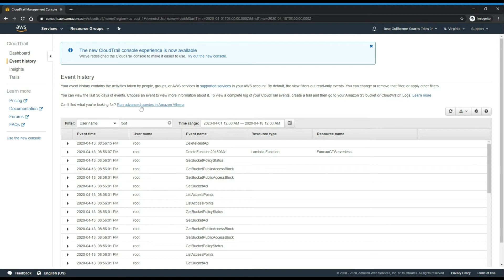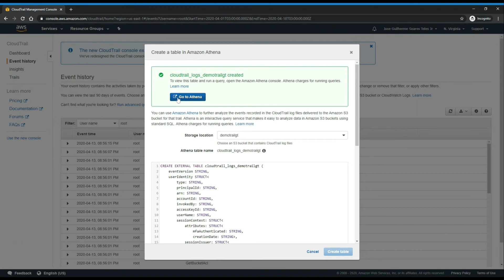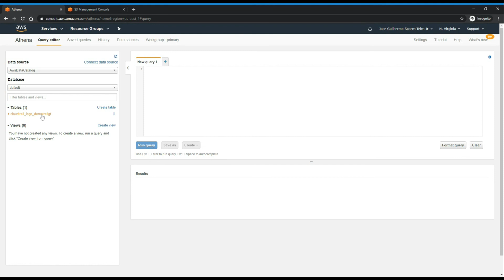Fazendo Consultas no Amazon Athena